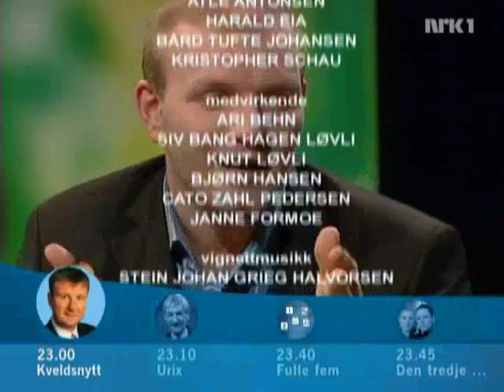Team Antonsen - Kristopher Schau og Janne Formoe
Muligens verdens beste skjult kamera-innslag.
Janne Formoe forfører en intetanende Kristopher Schau på restaurant før hun tar ham med hjem hvor Harald Eia og Bård Tufte Johansen sitter knisende på et lite rom og filmer heler seansen.